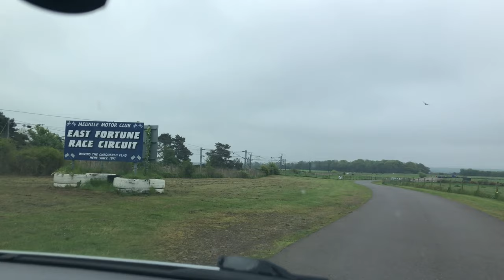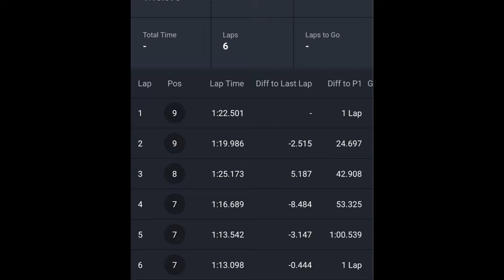Behind the scenes at a Sidecar race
After an invitation from two sidecar racers I took a trip over to East Fortune race circuit to see what goes into piloting one of these incredible machines.